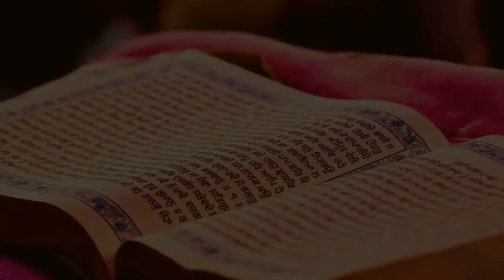Darbar Sahib Amritsar Di Ghatna | Zikar Tera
Topic : Darbar Sahib Beadbi Di Bahut Hi Mandbhagi Ghatna
Produced By: Zikar Tera
Edited By: Daljit Singh Dilbag
Research: Sardar Singh